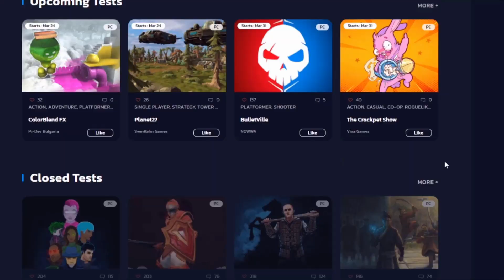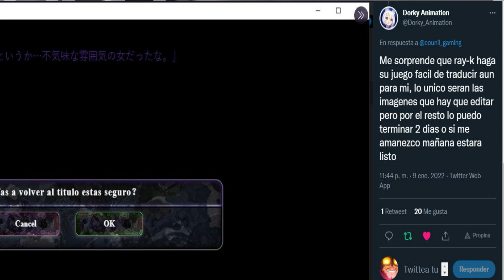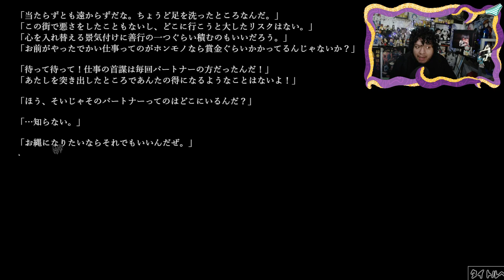5 DEMOS DE JUEGOS PERDIDOS DEL CREADOR DE TEACHING FEELING